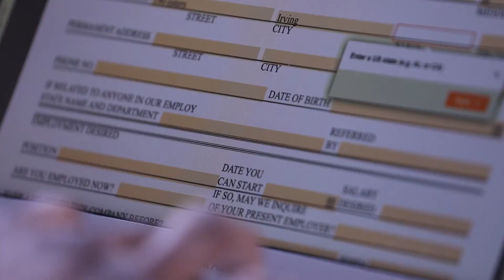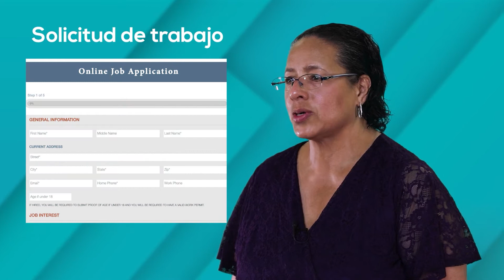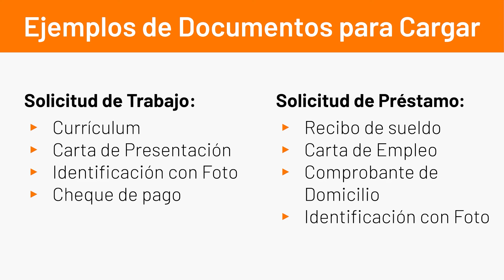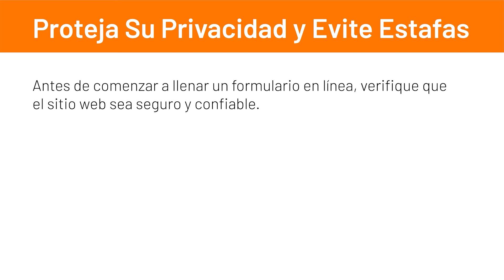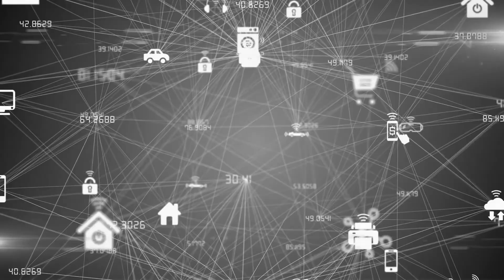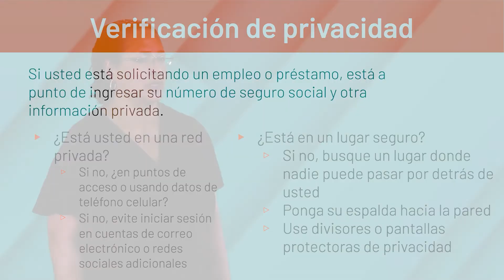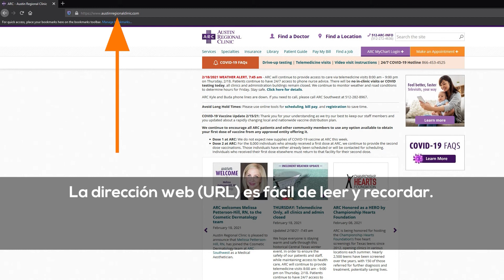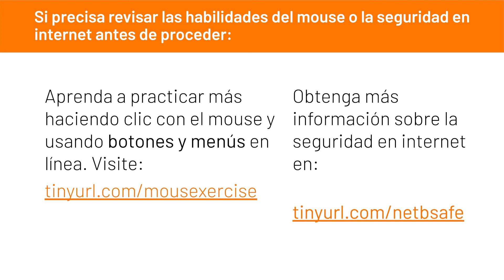Seguridad en Línea (Solicitudes, Contratos y Formularios)(AdultEdMed - Tecnología/Trabajo - Español)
En esta lección, aprenderá cómo completar una solicitud de empleo en línea. Evaluará la seguridad de los sitios web y comprenderá cómo los sitios web y las organizaciones usan su información personal. Completará una forma en línea utilizando herramientas de interfaz de usuario comunes y eliminar su información personal privada de cualquier dispositivo compartido o navegador de Internet.

Acerca de AdultEdMed:

¿Está tratando de conseguir un trabajo, pero se da cuenta de que no tiene todas las habilidades para seguir adelante? ¿Tiene dificultades para aprender Inglés, Matemáticas, Lectura y Artes del Lenguaje?

¿Puede llenar una solicitud de empleo en línea? ¿Sabe cómo crear un currículum profesional?

¡No estás solo! Siga a nuestros alumnos que se enfocanen en  sus esfuerzos para mejorar sus habilidades en esas áreas. ¡Quizás podamos ayudarte también!